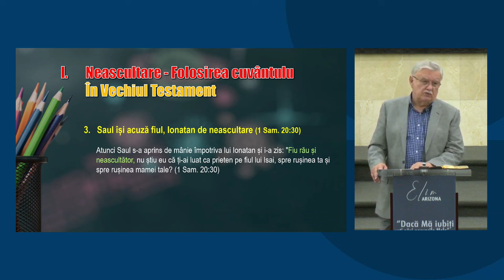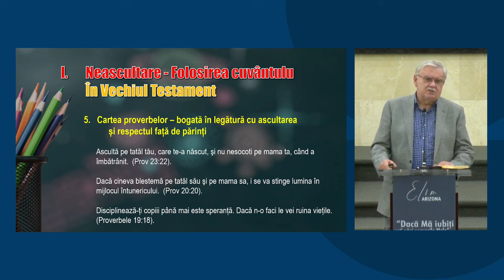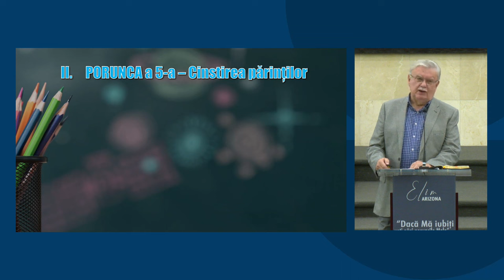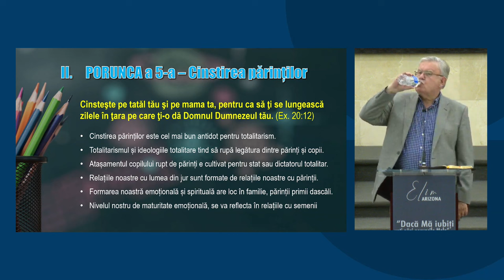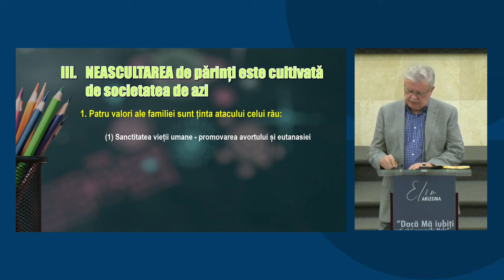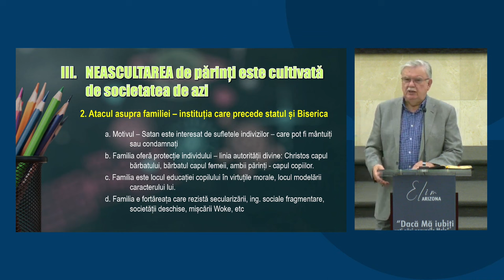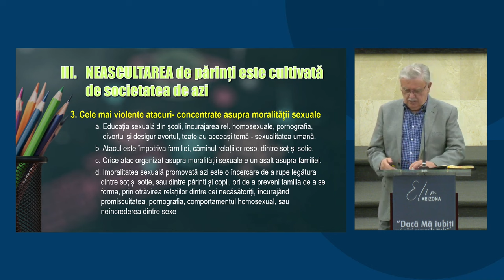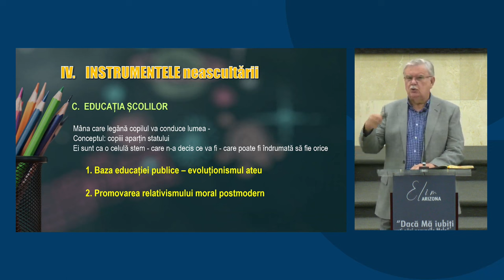Petru Lascău - În zilele din urmă oamenii vor fi NEASCULTĂTORI DE PĂRINȚI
Biserica Elim Arizona - mesaj din seria de predici "Oamenii sfârșitului", rostit de pastorul Petru Lascău, în data de 7 martie 2024. Predici pentru vremuri grele